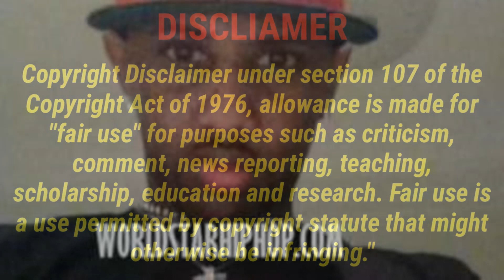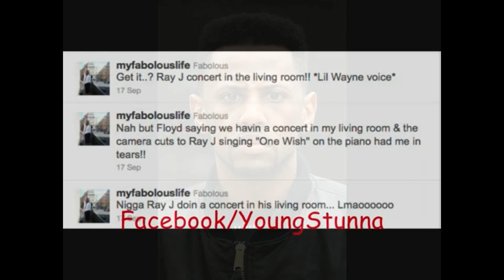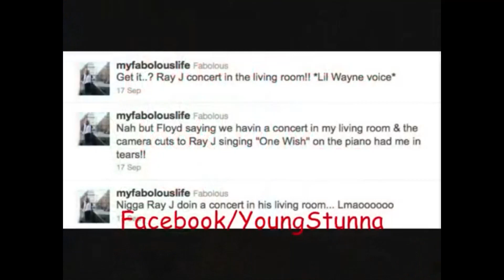Ray J EXPOSED Rapper Fabulous On The Breakfast Club (2011)